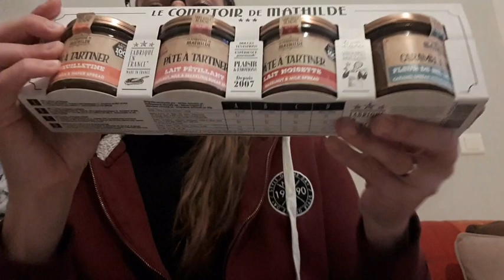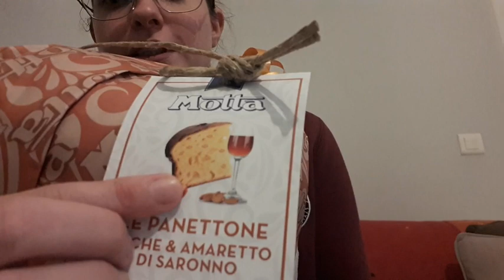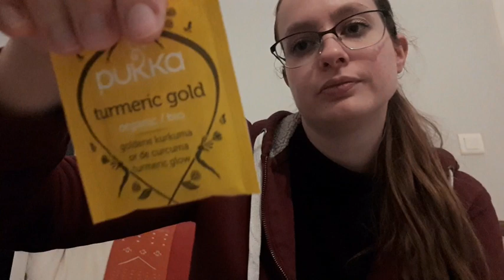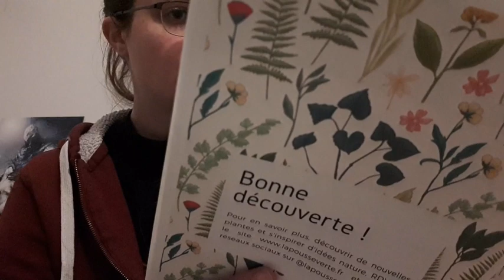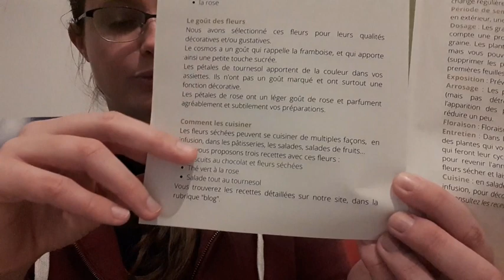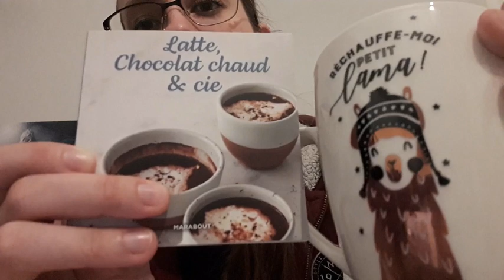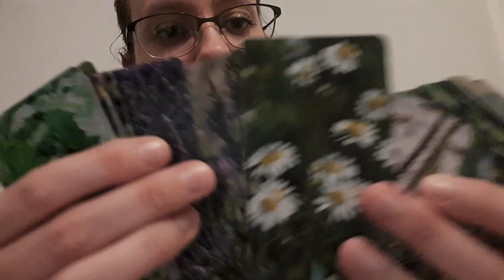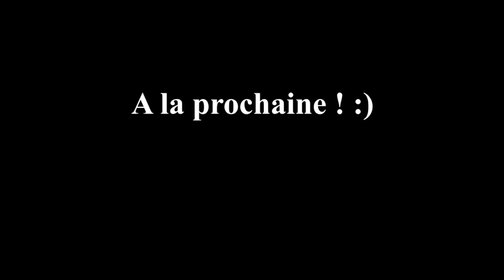Ce que j'ai reçu à Noël (ASMR)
Coucou toi ! :)
Je te présente les cadeaux que j'ai reçu à Noël cette année. Pleins de pépites ! :D
C'est un petit moment de vie au calme pour se détendre ! :)